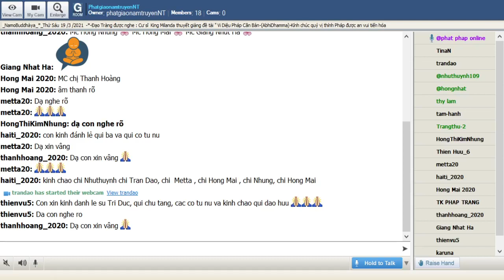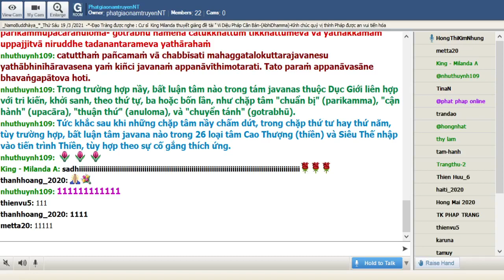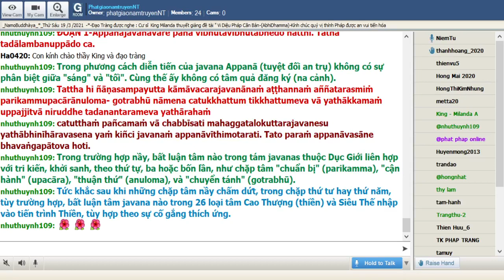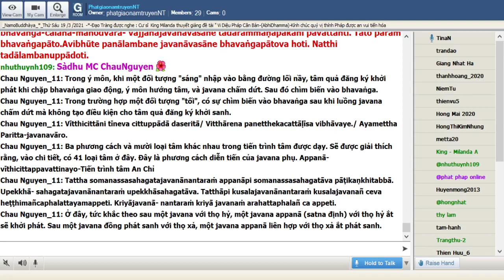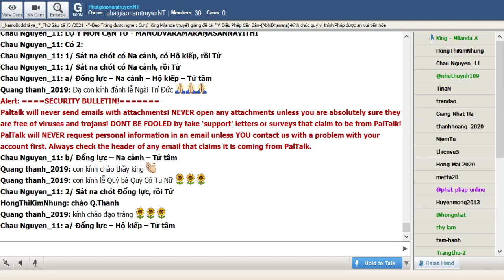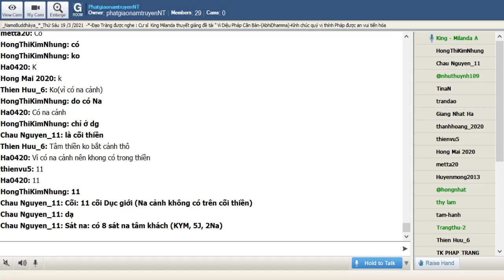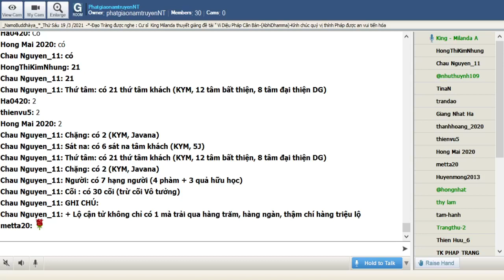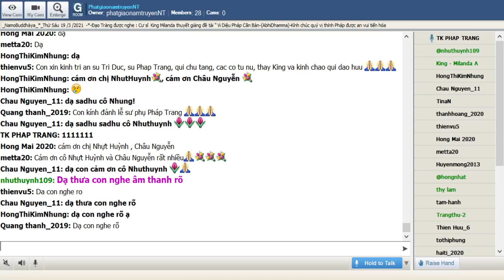121_Room PhatgiaonamtruyenNT - Vi Dieu Phap_King Milanda(Buổi 121) Thứ Sáu Mar 19-2021